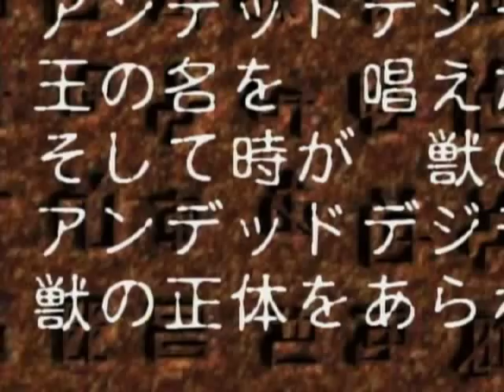It's my life - Digi Fight!.wmv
Este video fue realizado usando como base secuencias de Digimon 01, trata de mostrar diferentes momentos de pelea de Digimon 01.La canción usada se llama It's my Life de BonJovi